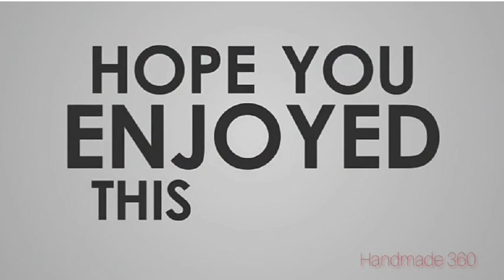Paper wall hanging idea /easy wall decoration /DIY Paper flower wall hanging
Wall decoration idea, diy wall craft, living room decor, unique wall hanging, home decoration idea, wall art

Hello Guys wellcome back to my channel. If you love craft videos this channel is absolutely for you.

If you like my content please support me and enjoy daily 1 video .

After watching this video you will able to make very easy wall hanging. Hope you like this video